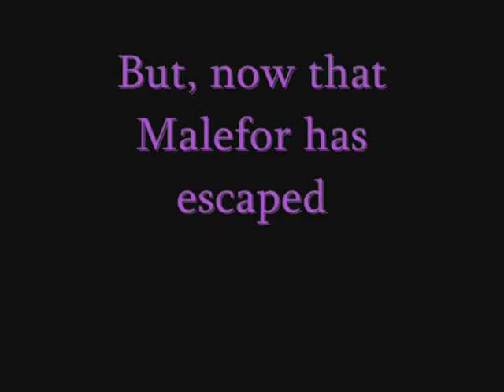The Legend of Spyro: Dawn of the Dragon Fan Trailer 9 *Spoilers*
This is another fan trailer I made about the game, The Legend of Spyro: Dawn of the Dragon. I would like to thank MasterBlui for the clips, for without whom this video would not be possible.